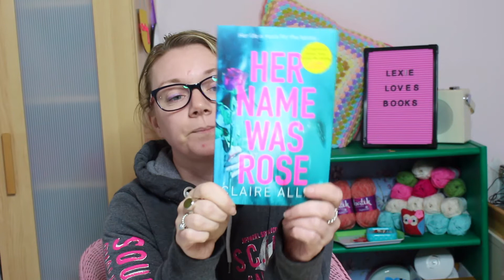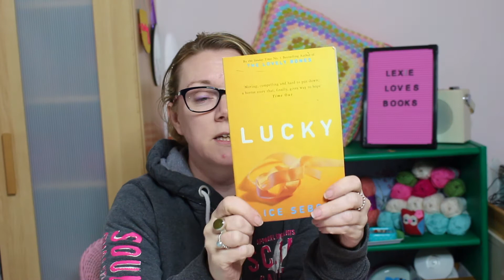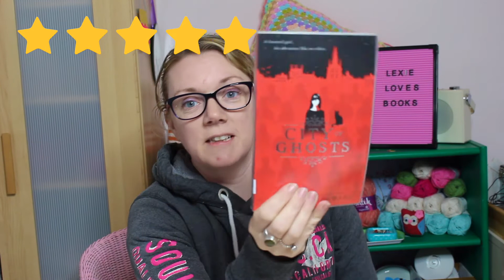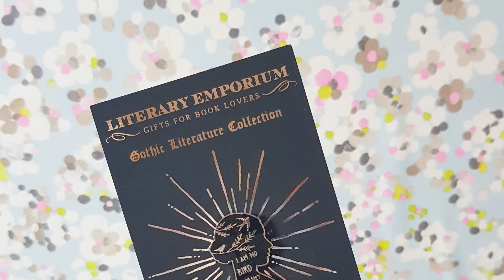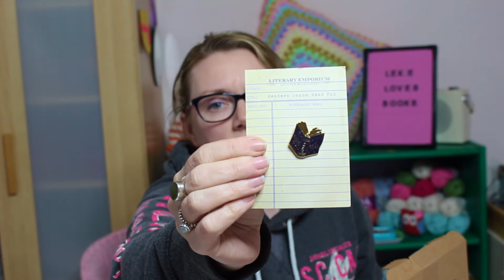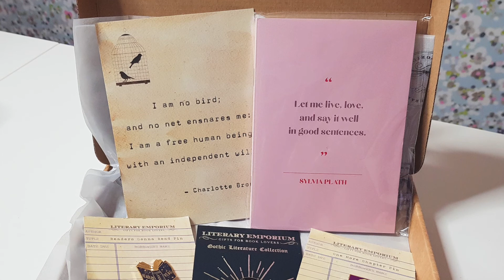November Reading Wrap Up and Unboxing!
Hello Everyone
Welcome to my November reading wrap up! I also have a quick unboxing at the end of this video for the fabulous Literary Emporium.

Happy Reading!
Lexie xxx